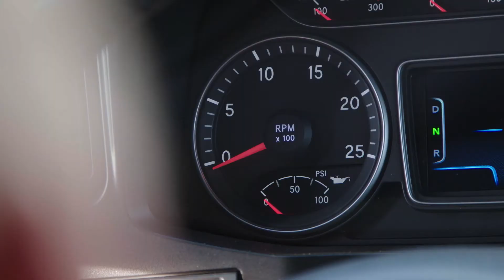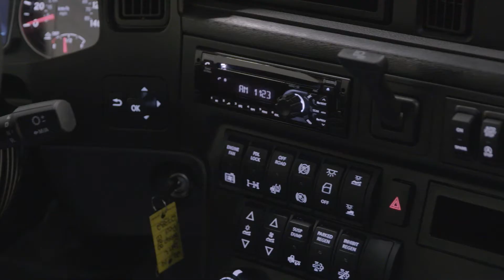International LT and International A26 Testimonial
The Erb Group of Companies explains their business needs and how the International LT with International A26 power under the hood helps them achieve their goals!